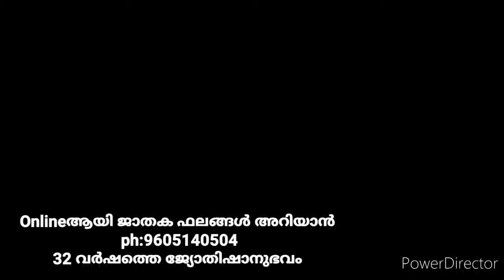അത്തം നക്ഷത്രകാർക്ക് മകരമാസത്തെ ഫലങ്ങൾ Onlineആയി ജാതക ഫലങ്ങൾ അറിയാൻ ph:9605140504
അത്തം നക്ഷത്രകാർക്ക്  മകരമാസത്തെ  ഫലങ്ങൾ
Onlineആയി ജാതക ഫലങ്ങൾ അറിയാൻ
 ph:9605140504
32 വർഷത്തെ ജ്യോതിഷാനുഭവം
2021ജനുവരി 14 മുതൽ ഫെബ്രുവരി 12 വരെ
ASTROLOGER &VASTHU CONSULTANT P.V.A.NAIR  ,Online ആയി ഫലങ്ങൾ അറിയാൻ ph:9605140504
 ASTROLOGER &VASTHU CONSULTANT P.V.A.NAIR  ,32 വർഷത്തെ ജ്യോതിഷാനുഭവം,Online ആയി ജാതകഫലങ്ങൾ അറിയാൻ ph:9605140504
ODAKKALI,PERUMBAVOOR , ERNAKULAM